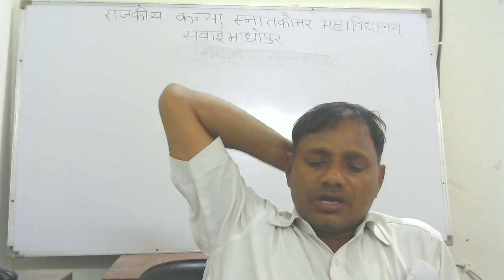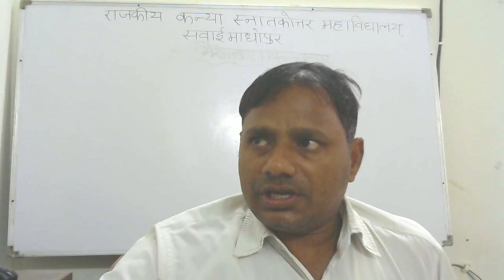WIN 20201016 00 06 35 Pro